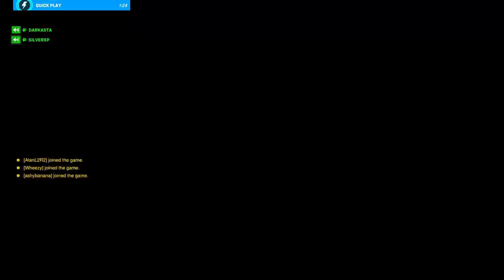Another Spider Man part 5